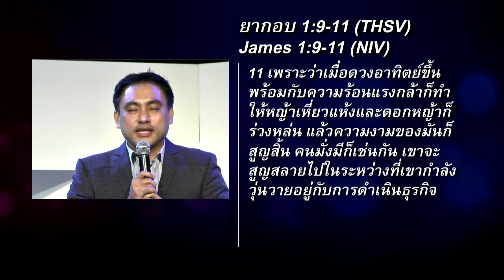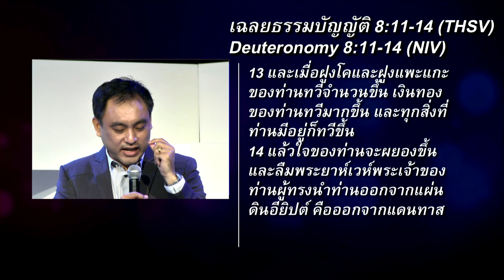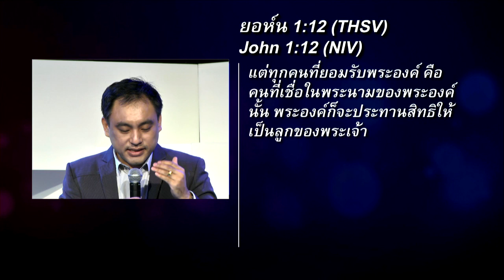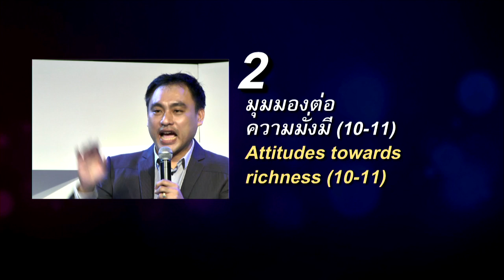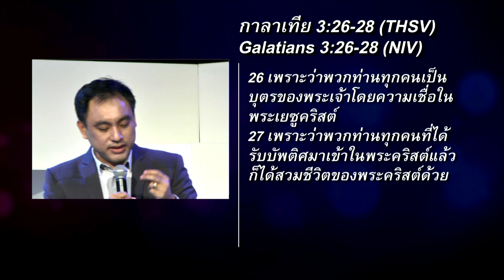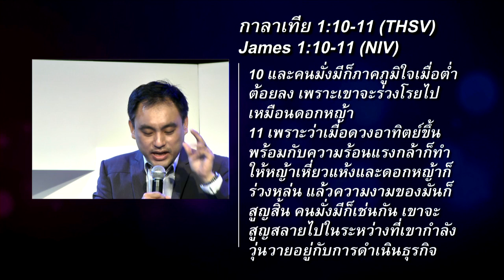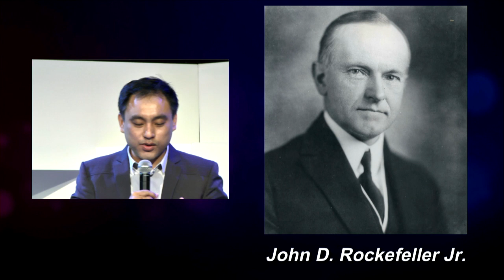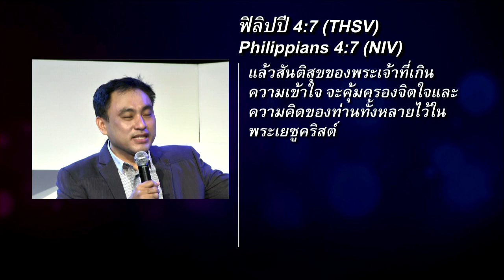คำเทศนา ต่ำต้อย หรือ มั่งมี (ยากอบ 1:9-11)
คำเทศนา วันที่ 30 มิถุนายน 2013 โดย อ.ศรัณย์ ลีฬหเกรียงไกร

หัวข้อ: ต่ำต้อย หรือ มั่งมี
ข้อพระคัมภีร์: ยากอบ 1:9-11

1. มุมมองต่อความต่ำต้อย (9) นาที 15:06
2. มุมมองต่อความมั่งมี (10-11) นาที 24:25